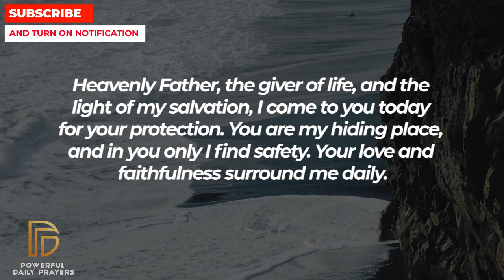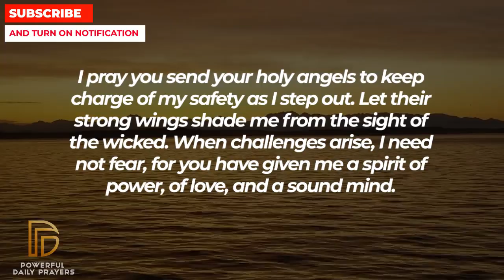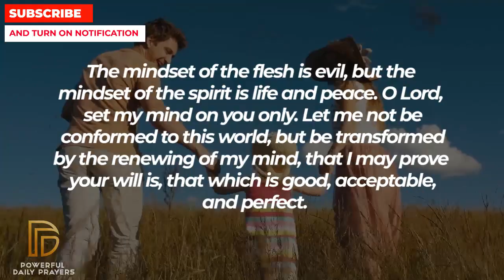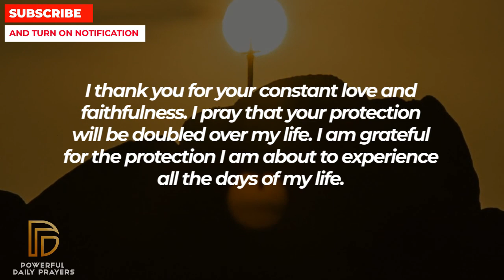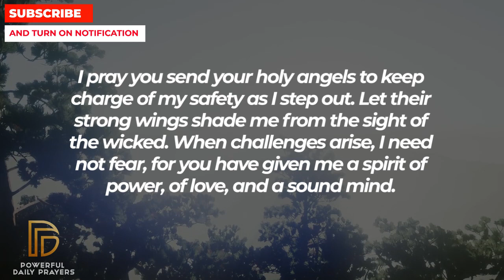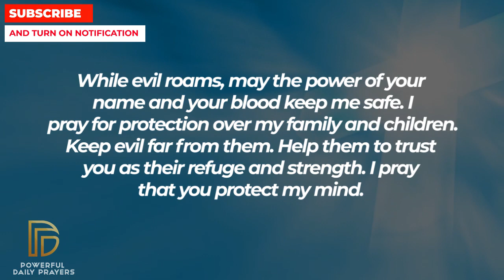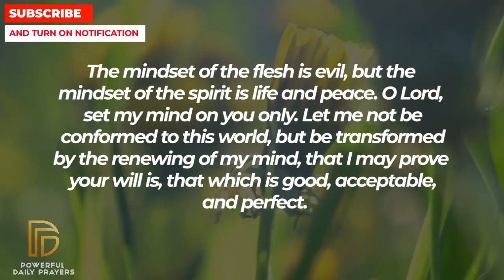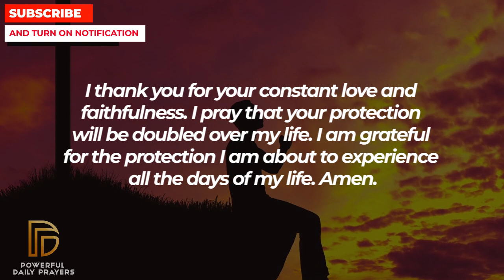THIS IS A VERY URGENT MESSAGE | God Wants You To Say This Powerful Prayer For Protection And Safety